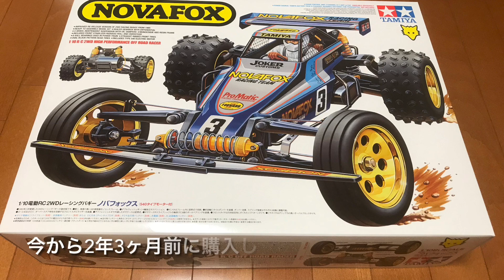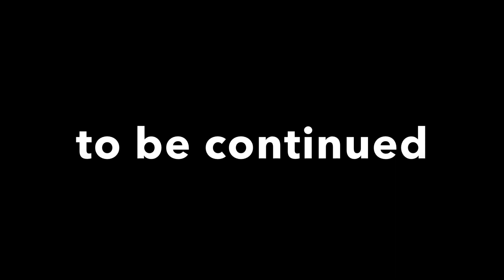【タミヤ】2年以上酷使したノバフォックス 足回りを分解メンテ。part1 車体のおそうじとグリスアップ編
所有しているタミヤの復刻RCの中で一番走らせているノバフォックスです。ロクにメンテもせず走らせっぱなしなので、今回足回りだけですがメンテする事にしました。是非ご覧くださいませ。

ホットショットは、こちら

こちらから購入もできます。

楽天市場でのご購入はこちらから。